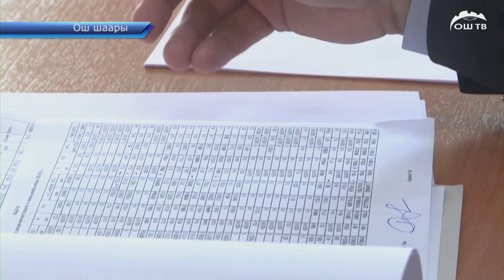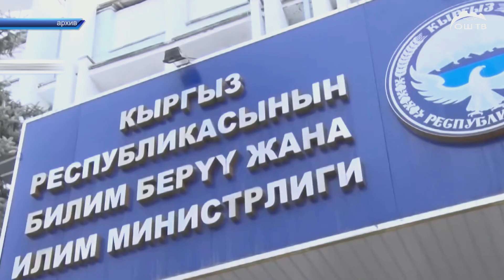Түшкү ЖАҢЫЛЫКТАР топтому 12.05.2022